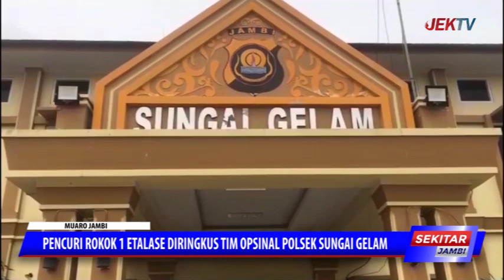PENCURI ROKOK 1 ETALASE DIRINGKUS TIM OPSINAL POLSEK SUNGAI GELAM